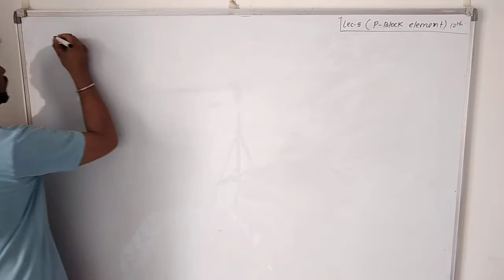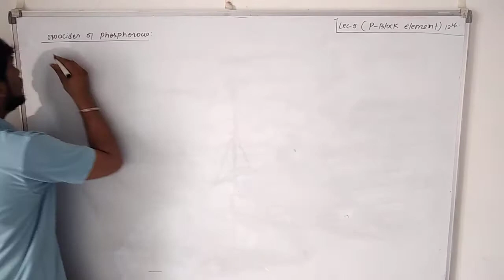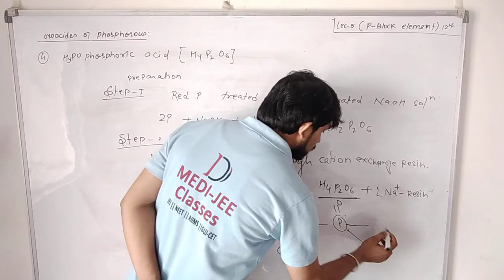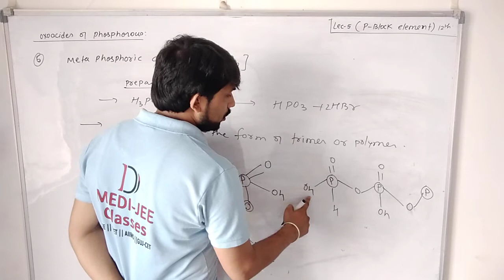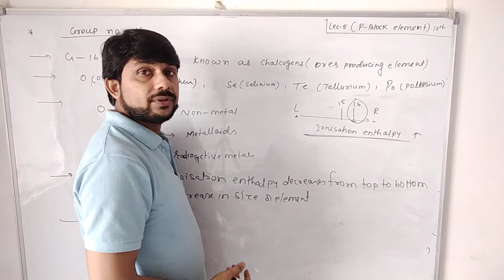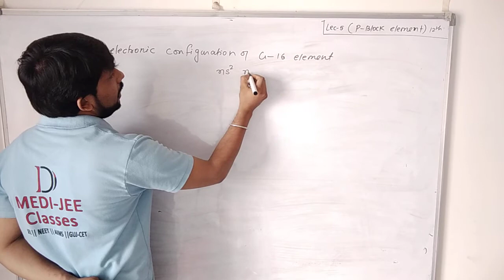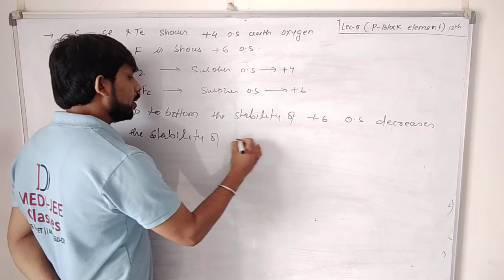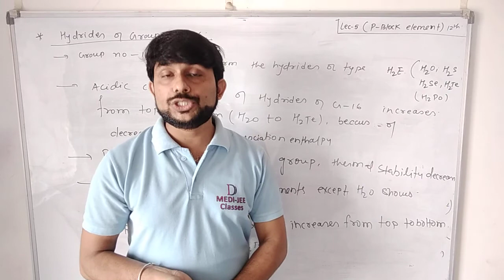Chemistry || Class 12th || P-Block Element || Lec-5 || MEDI JEE Classes A'bad || Er. Dev Bharadwaj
Oxoacids of Phosphorous, group number-16, basic characteristics of Group-16, Hydrides of group-16